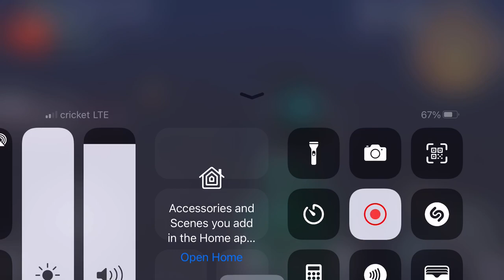Initiation Trials | Gameplay Walkthrough Part 152 | Westland Survival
📈Youtube Optimization Plug-in

🗣 Shout Outs

📱APP DESCRIPTION

Explore the Oregon Trail! 🤠Craft your Wagon and start your RPG survival saga

Survive as a Cowboy in the Wild West and become the rule of law! Survive in this Western themed MMORPG, explore the life of a Lone Star ranger and fight robbers, trade with American Natives, set traps and duel in a Mexican standoff! New breath in survival games.

★ Build your own Wild West ranch
★ Fight gangsters with pistols and rifles
★ Wood logging, mining, deer hunting
★ Craft new equipment and items
★ Raise horse mounts and tame wild animals

★ SOON: Complete hundreds of Quests
★ SOON: Discover precious treasure sites
★ SOON: Challenge other cowboys

About Westland Survival

Tired of zombie games and the Earth after apocalypses? Try out a real Westland adventure.

In the Wild West of the Great American prairies, outlaws and even sheriffs are ready to sell brave men out for a fistful of dollars. The whole new undiscovered earth is in front of you, cowboy. Frontier pioneers, Bounty hunters have set carriage treks towards the fabled gold discovery sites in Klondike and Yukon, and to the great plains and deserts of Texas or New Mexico.

Imagine you are in the desert - this desert is like a dead island in the middle of the lively prairies. . Your wagon convoy ran into a bandit ambush and left you behind as the only survivor, but certainly grim with anger to bring those gunslingers to the hangman! Or shoot them right off their horses!

But before, there's some crafting to do - a shelter for the night, some wood logging for bow and arrows, maybe even mining some ore for horse shoes and trading with the Indians. Perhaps they can teach you how to hunt deer for cooking a steak…

There are no rules of survival, no last day of your adventures, continue play in PVE/PVP mode.
Multiplayer open world RPG game. You are left to survive: build a shelter, and craft to survive.

Embark on this incredible exploration survival game journey in the Wild West, Cowboy! Yee-haw! 🤠